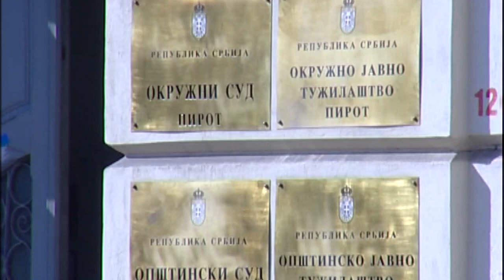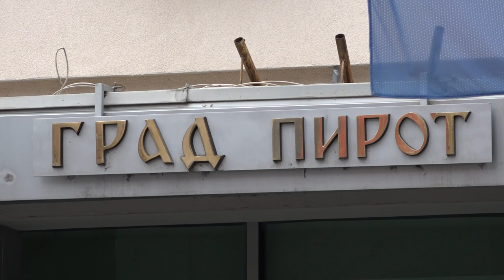DA LI SE PIROĆANCI VIŠE VENČAVAJU ILI RAZVODE I KAKO SAČUVATI BRAČNU ZAJEDNICU? 04112020